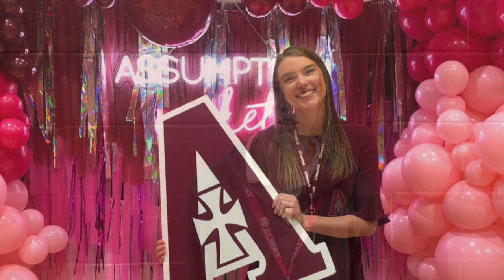Assumption Faculty & Staff Appreciation 2023